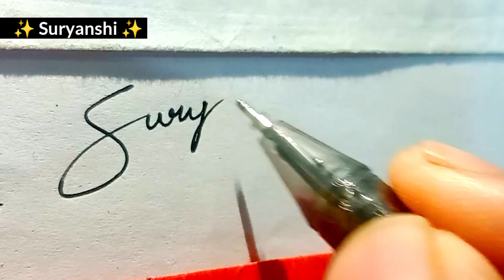✅Requested Signature Tutorial | Sign Your Signature | Signature Tips | First Kalakar